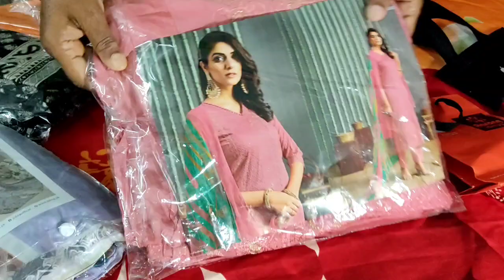আজকের দিনটি অনেক সুন্দর ছিল|| Shopping vlog|| Bangladeshi Ara's Vlogs||Smartwatch||Salwar kameez